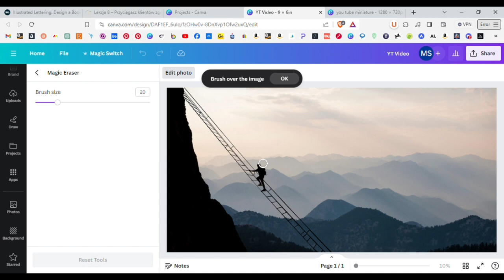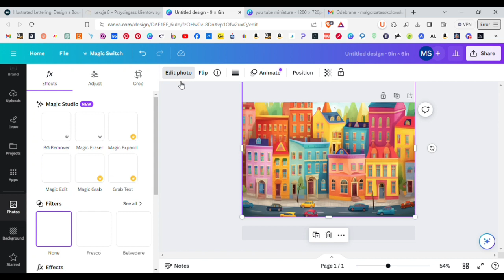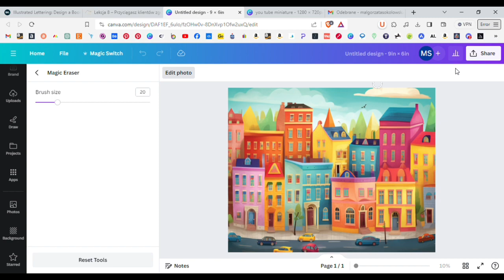Jak Usunąć Dowolny Element Ze Zdjęcia Lub Ilustracji w Canva?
Dowiedź się jak wymazać niepotrzebny element każdego obrazu w Canvie. Prosto i sprawnie!
Zapraszam do obejrznenia video.